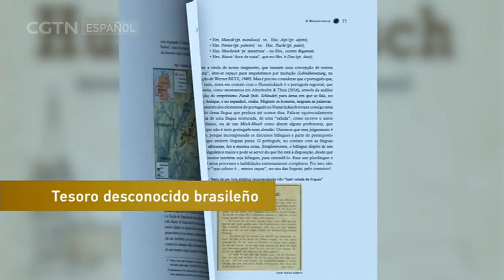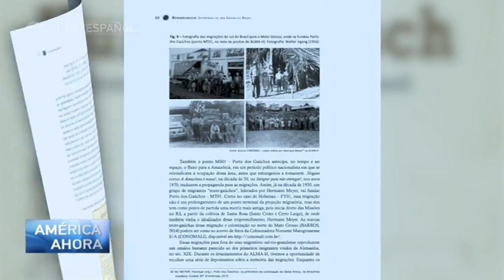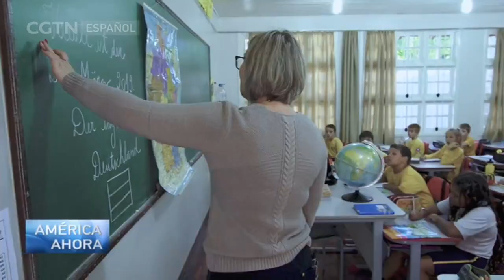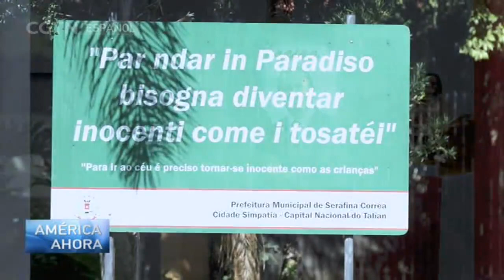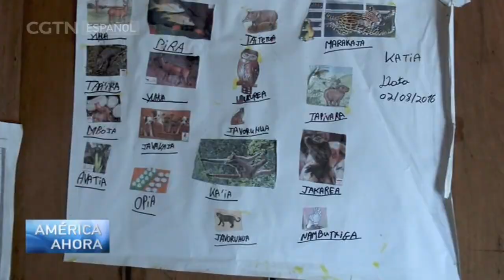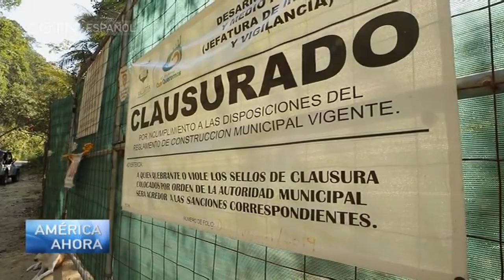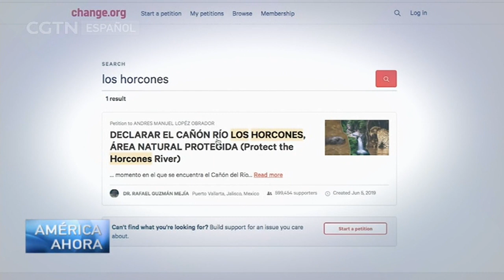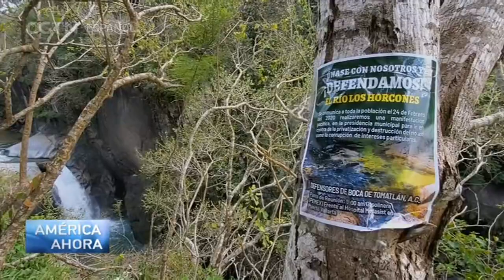AMÉRICA AHORA 14/10/2020